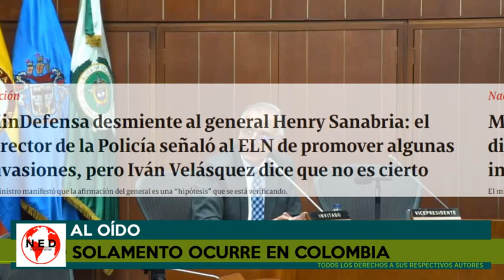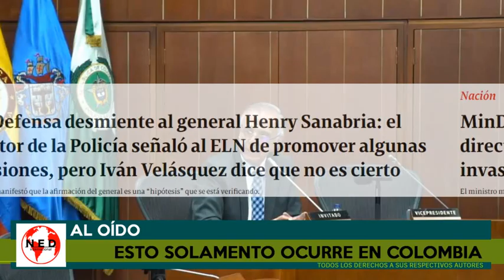INCREIBLE 🚨 ESTO SOLO PASA EN COLOMBIA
Iván Velasquez
--- Comentarios en lahoradelaverdad